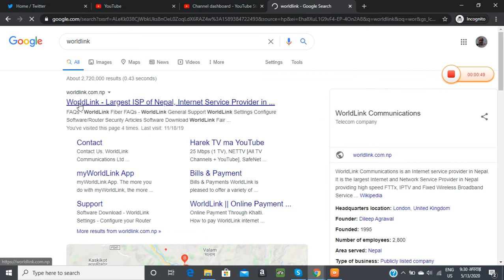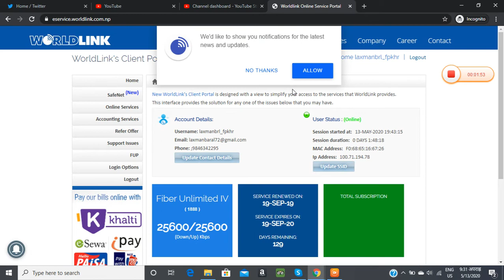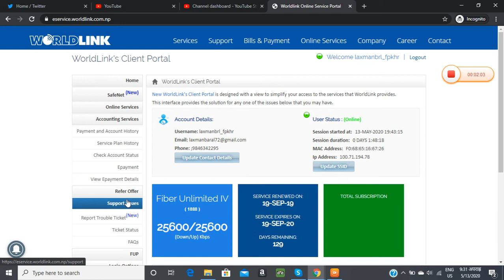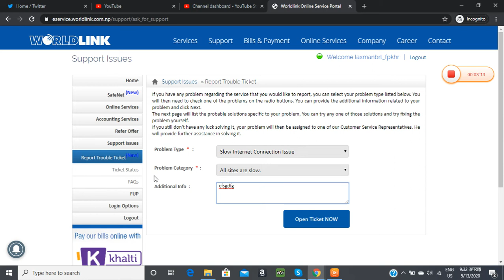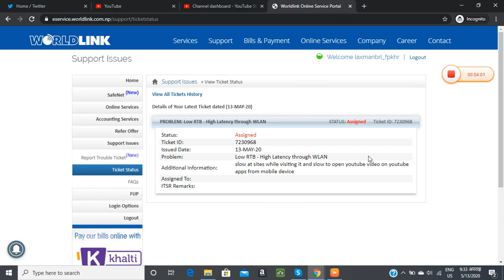how to complain issue on Worldlink in Laptop/Pc || Nepali Tutorial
Simple i teach for you here how we can complain issue while you get problem from pc or laptop version which i share some tips to follow the intruction under this video. Watch it out this video as full. This is only worldlink user those they haven't know it complain issue. Goto then click on customer login option of dashboard option then you can type your username and password. after login there is your profile details your username and package show. theny you through complete under this video.
Hi Friends,
        I'm laxman baral and my youtube channel name " Mr Laxman". You can search that name under search bar of youtube which you can finding my video there. I Started join the youtube channel on Joined Jul 3, 2012. At middle time i left it and Now i'm continue regular video upload it under my channel. Hope so i will continue upload some interest video upload to share to you here this channel.

About Channel Discripation
Channel about video of relation with techinical, interest blog, online jobs sabkura nepal and many more upload under this channel. This things related i will upload under this youtube channel. New feature and policy of Youtube should be upload under this channel. Some new online jobs feature will be upload. Mostly i have upload the video on this channel Enterinment and Travel vlogs upload it.

Location : Nepal